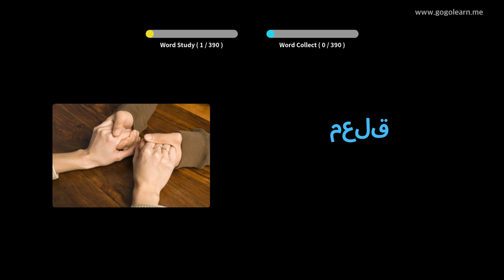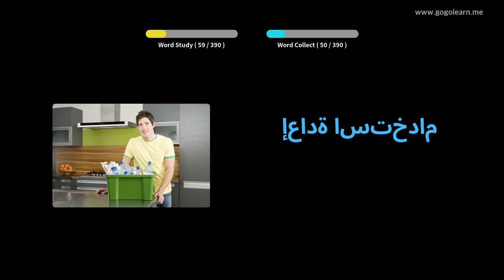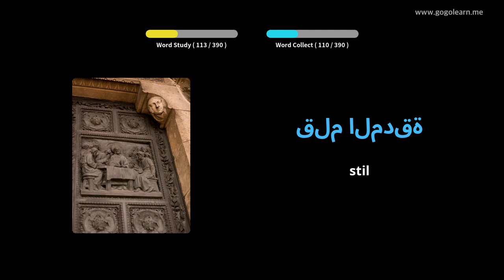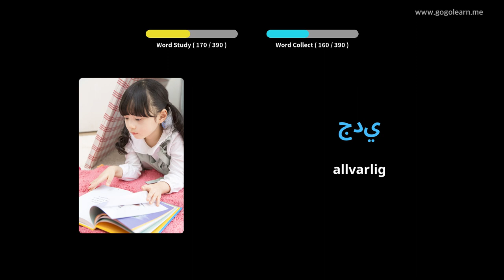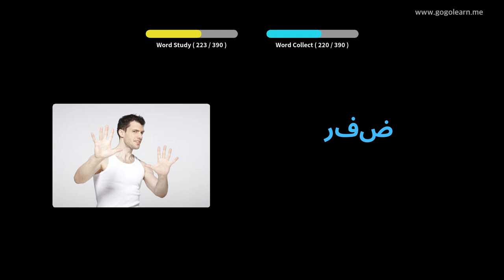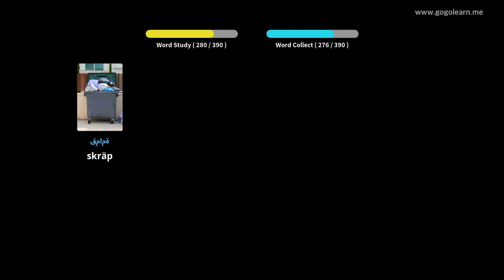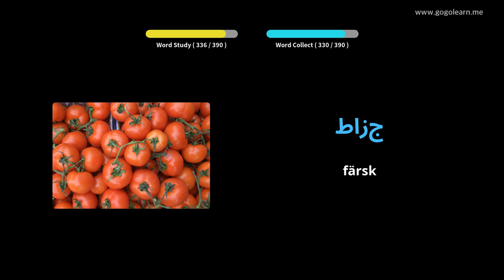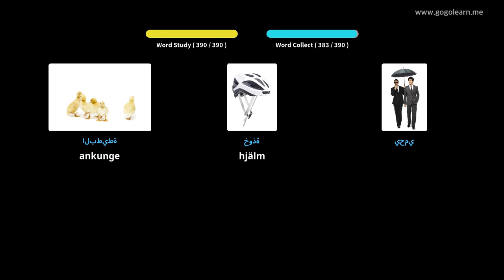Lär Dig Arabiska Genom Bilder |Arabiska Ordförråd Middle School 2 | Golearn